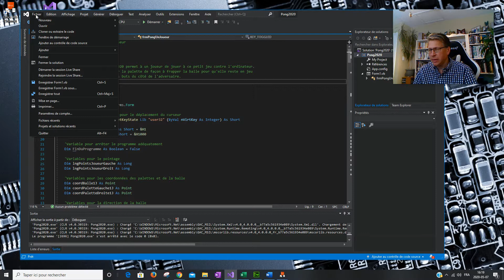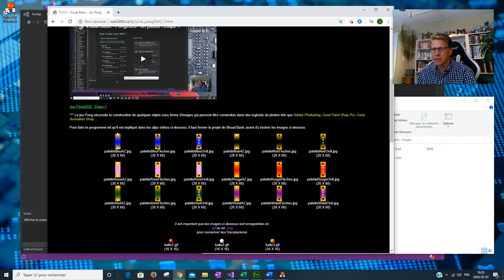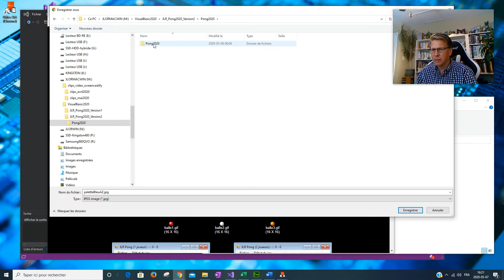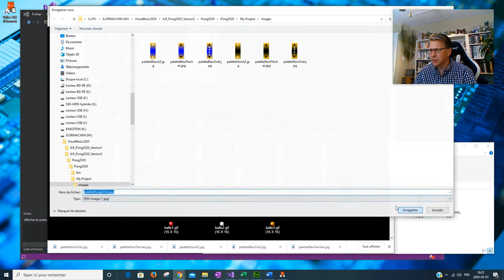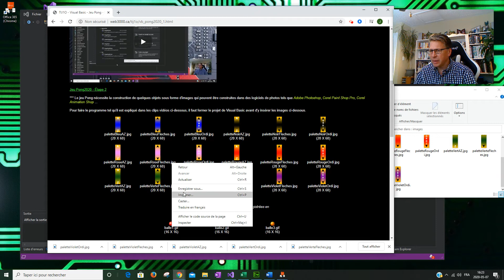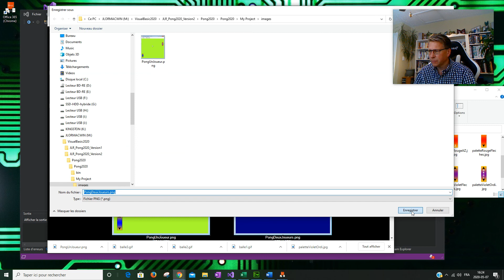Visual Basic - Pong2020 - Un joueur - Étape 2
Visual Basic - Pong2020 - Un joueur - Étape 2 de 25
Construction de la version à un joueur d'un petit jeu électronique semblable au Pong. Dans ce jeu, programmé en Visual Basic, un joueur joue contre l'ordinateur.